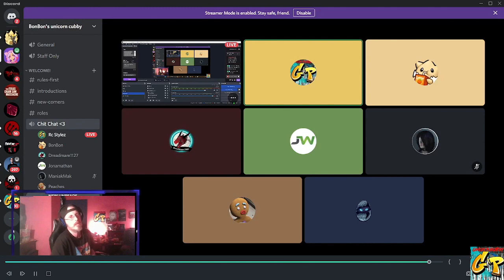GP Studios presents TIMEWARP featuring Transformers DEVASTATION with Rc Stylez